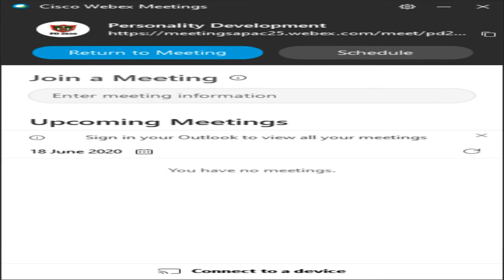Zirtiri College Live Stream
Test Streaming